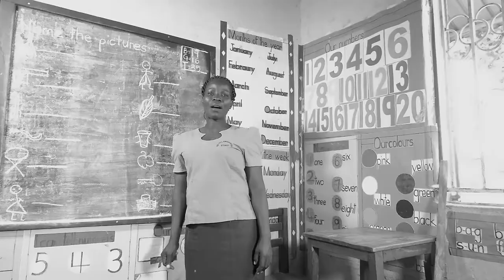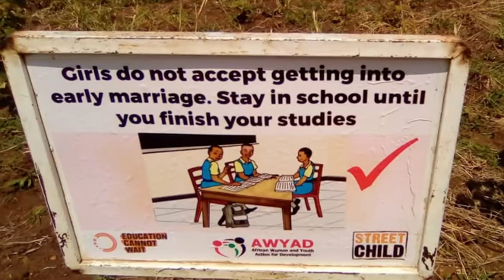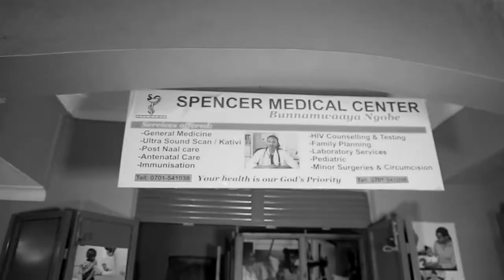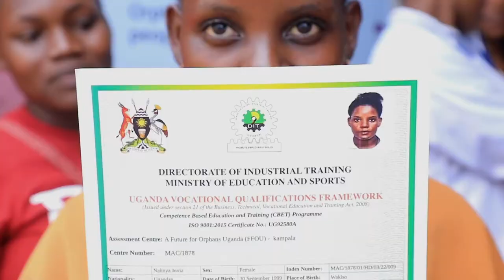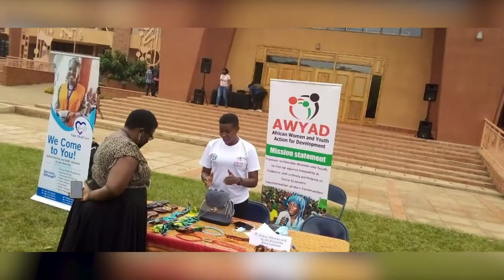GIRL CHILD PROTECTION AND EDUCATION MAUREEN KABASIITA OFFICIAL VIDEO 1080P